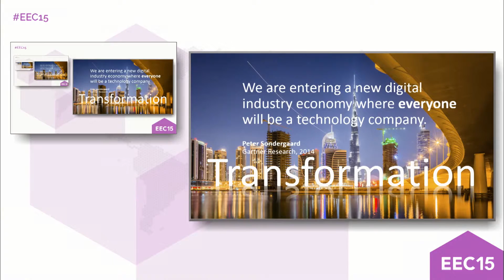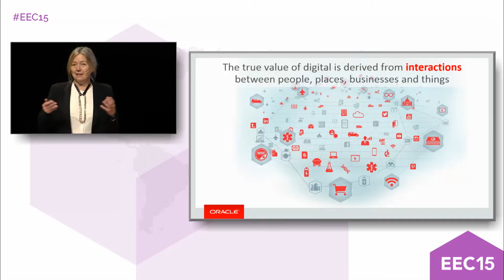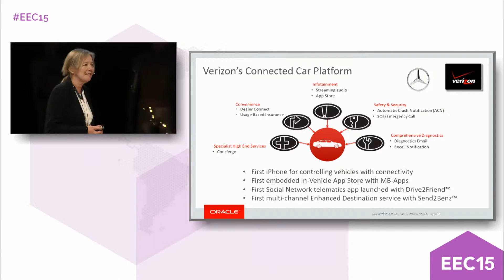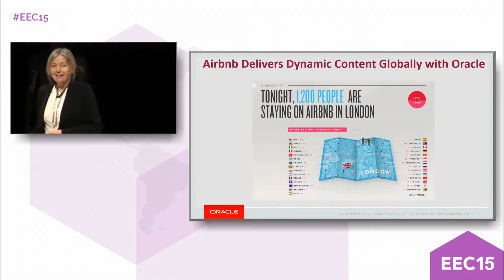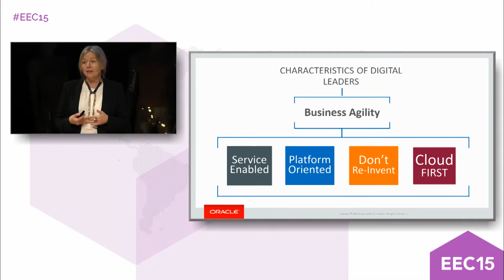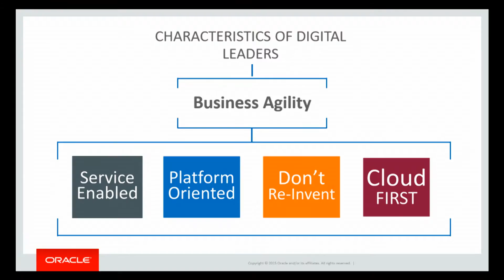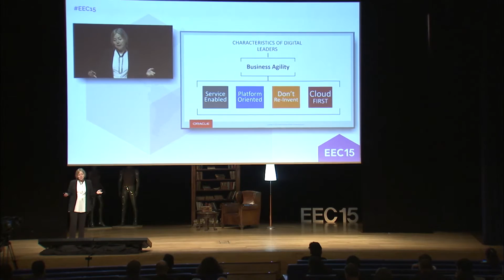EEC15. Isabel Fernández Peñuelas (Oracle Digital Iberia)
"Digital Stories: Connections for Game Changing Digital Transformation", Isabel Fernández Peñuelas (Directora - Oracle Digital Iberia)